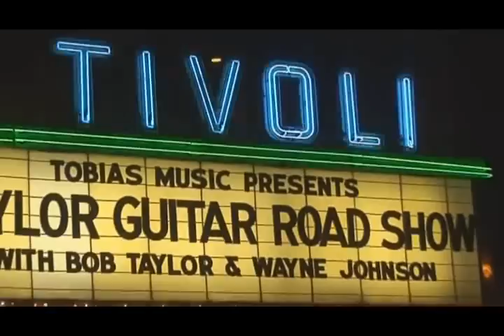2010 Taylor Guitar - NS74CE Wayne Johnson plays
2010 Taylor Guitar Roadshow at the Tivoli - Downers Grove near Chicago
This segment features Bob Taylor on guilding Guitars
With Bob Taylor, grammy gutarist Wayne Johnson, Andy Lund and Mike Ausman